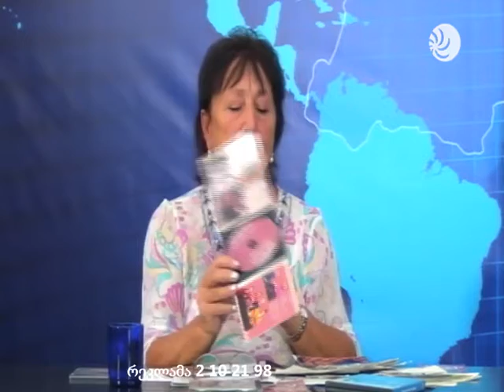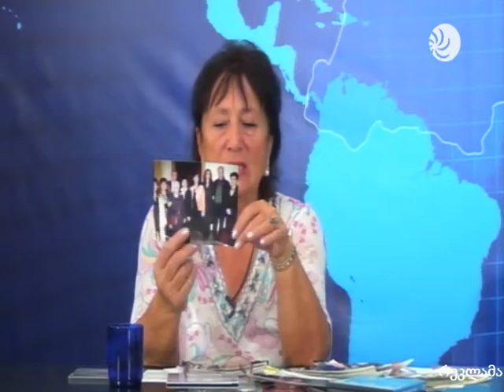საინტერესო ადამიანები 19.09.16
ნაზი სარჯველაძე და გულიკო ლომთათიძე .
ტელევიზია ახალი საქართველოს პროდუქტი.
ყველა საავტორო უფლება დაცულია ® 2015 წელი.